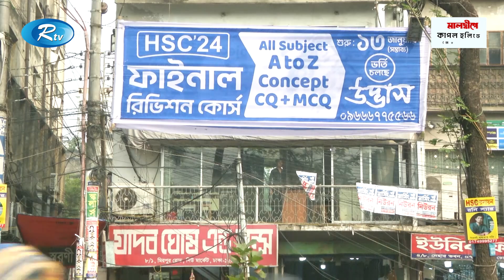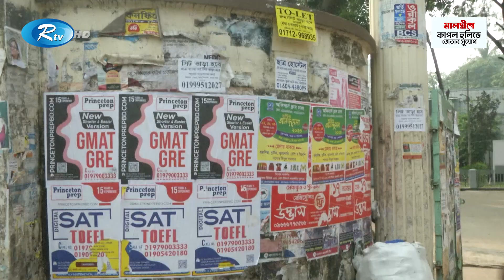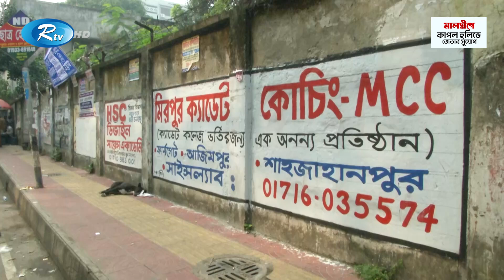পোস্টার উচ্ছেদে অভিযান অব্যাহত থাকবে | Poster eviction campaign | Rtv News